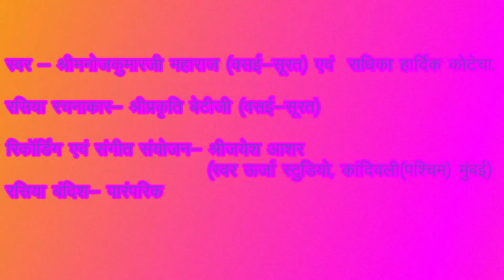Sang hi khelni hori hai-Again A New Rasiya in Braj Praamparik Shali ,Written By PRAKRITI BETIJI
ये रसिया ब्रज की पारंपरिक लोक धुन में रचित है, जाकु लिख्यो है प्रकृति बेटीजी ने , और स्वर दिए है,  श्री मनोजकुमारजी महाराज और राधिका कोटेचा ने । या
 रसिया की रिकॉर्डिंग को श्रेय श्री जयेश आशर कु जाए है।